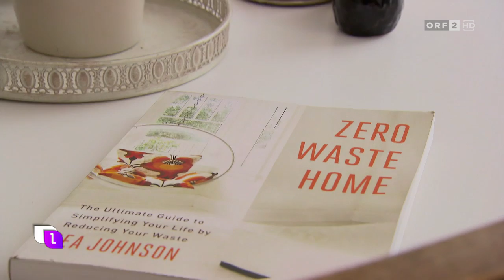2017/05/10 1730 tl 02 HEUTE LEBEN Die zero waste Annemarie Miesbauer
Ein Jahr im Glas - Umweltbewusst leben! "zero waste" - Bewegung